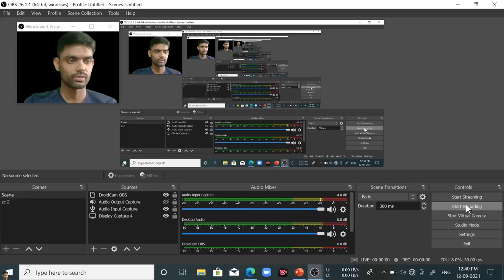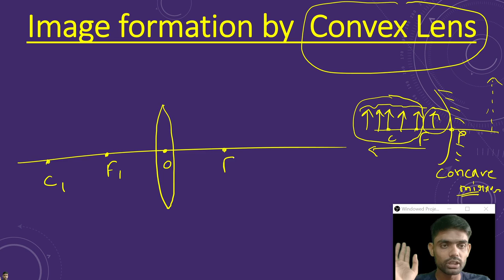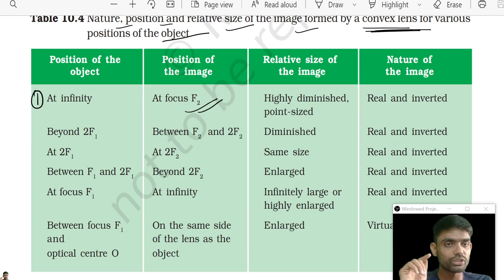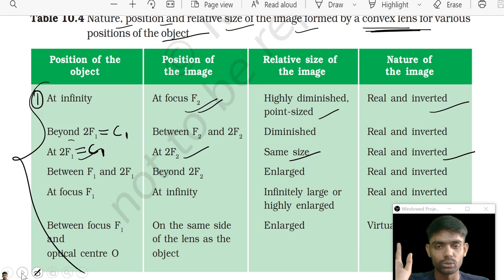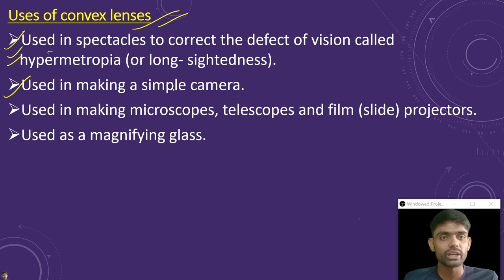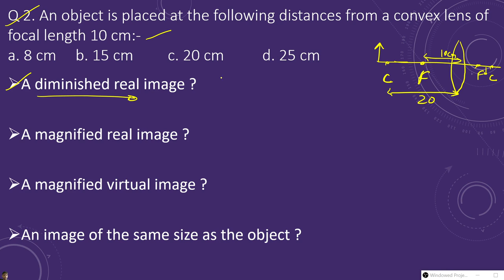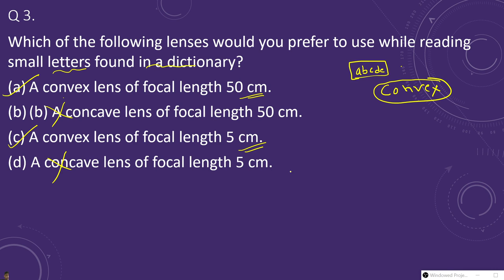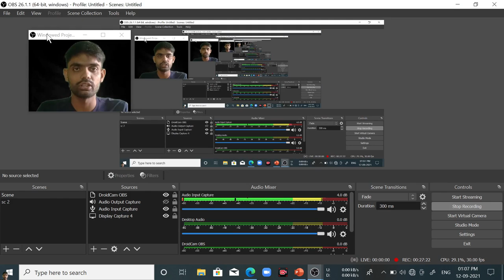Class 10 Light | Convex lens | Spherical lenses | Part -14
Welcome to MR. SINGHANIA CLASSES
General facts, General science, Motivation video.
Online Live Classes for 9th to 12th Students